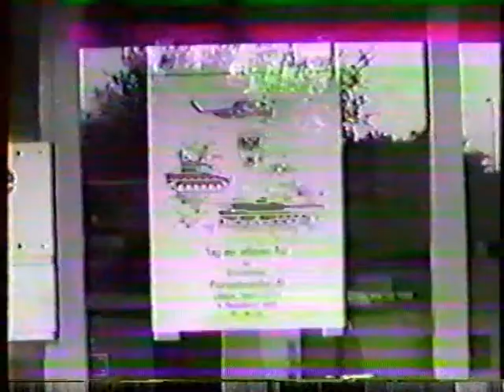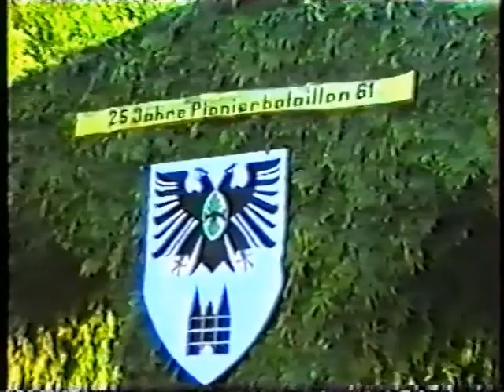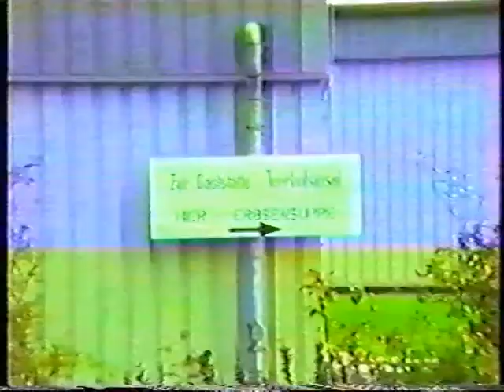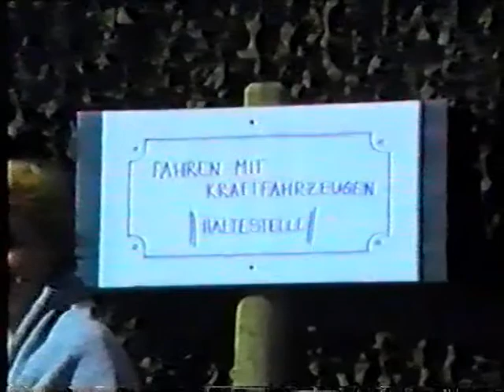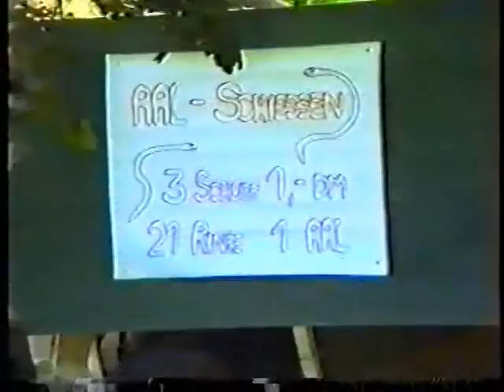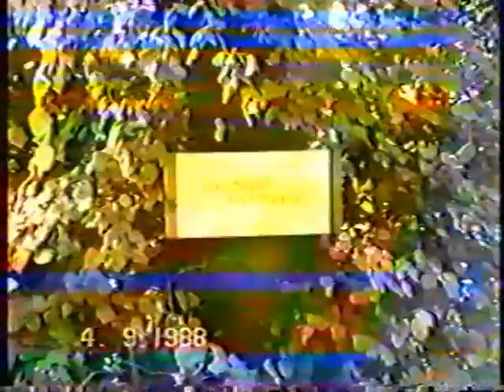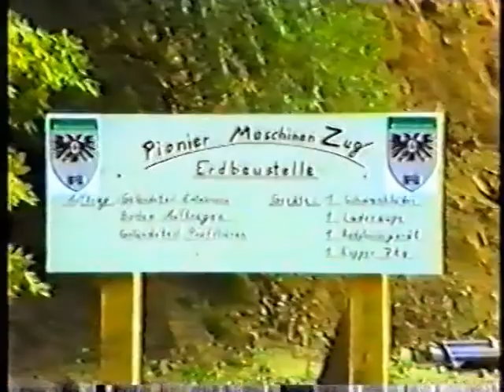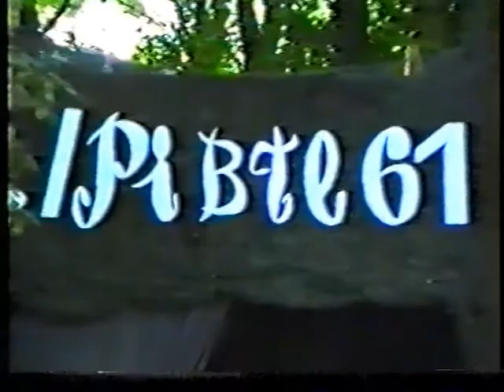PiBtl 61 - 25 Jahre Pionierbataillon 61 (04.09.1988)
Jubiläumsveranstaltung des Pionierbataillon 61 aus der Lübecker Trave-Kaserne inkl. einem Tag der offenen Tür auf dem Wasserübungsplatz Teerhofinsel.